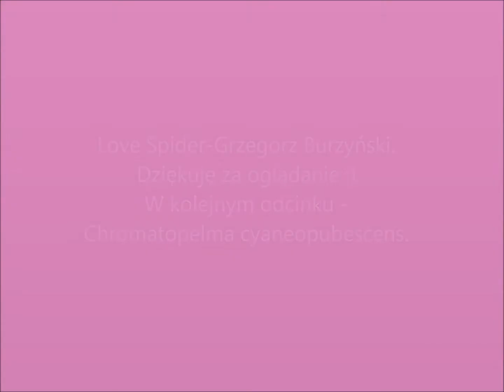Love Spider Modliszka